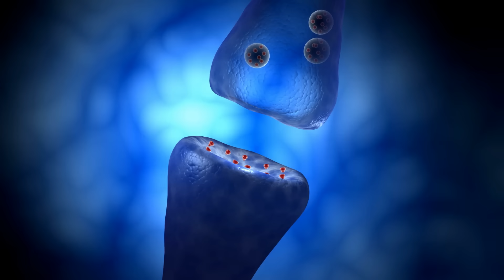How your Masturbation Technique Might be Ruining your Sex Life?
Before we get started let's clear one thing up masturbation is perfectly normal and healthy for both men comes with numerous physical and mental benefits.

However, for several reasons, some people might experience pain when they masturbate. We know around 75 percent of women and people with vulvas will experience some pain during masturbation or sex in their lifetimes, but discomfort can happen to men, women, and people of all genders.

Unusual Masturbatory Practice as an Etiological Factor in the Diagnosis and Treatment of Sexual Dysfunction in Young Men

Traumatic masturbation syndrome may be an important cause of erectile dysfunction in premature ejaculation patients

DIOSYNCRATIC MASTURBATION PATTERNS:
A KEY UNEXPLORED VARIABLE IN THE TREATMENT
OF RETARDED EJACULATION BY THE PRACTICING UROLOGIST

Chapters

00:00 Introduction
00:45 Traumatic Masturbation Syndrome
02:13 Death Grip
03:22 Idiosyncratic Masturbation Style
05:01 How to treat painful masturbation
05:55 Use your hands only
07:33 How much is too much masturbation?
08:17 Conclusion